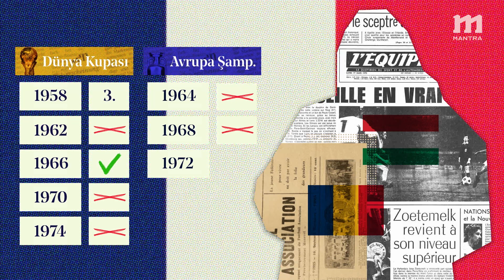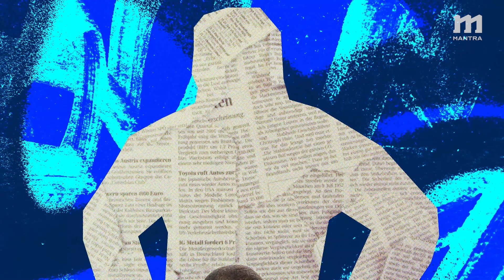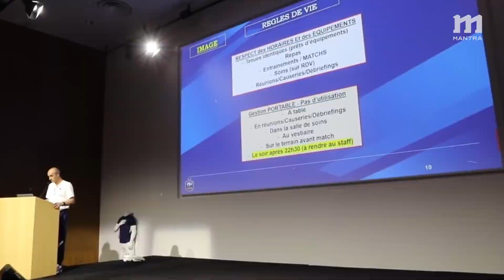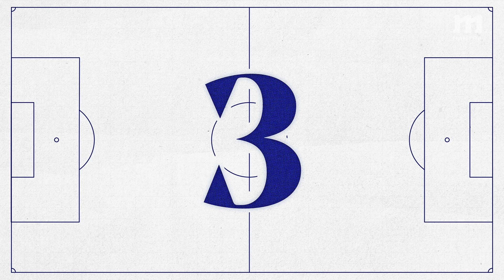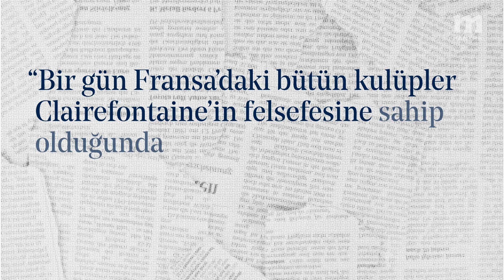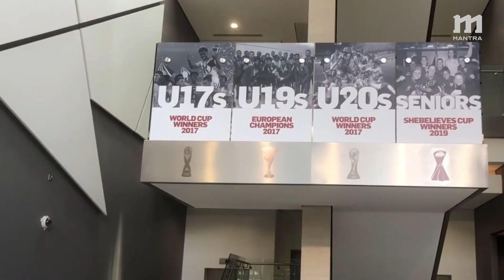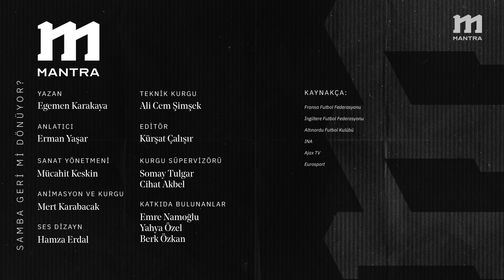Fransa Futbolcu Fabrikası: Clairefontaine - Erman Yaşar'ın Anlatımıyla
Avrupa’nın önde gelen liglerinde Fransa’da yetişmiş pek çok oyuncuyu görmemiz asla bir tesadüf değil. Bunun sırrıysa, temelleri yaklaşık 50 yıl önce atılan bir futbolcu fabrikası. Nicolas Anelka, Thierry Henry ve Kylian Mbappe gibi yıldızları çıkaran bir akademi düşünün. Clairefontaine adındaki bu akademi, sadece Fransız futbolunu dipten zirveye taşımakla kalmadı. Aynı zamanda gözleri üzerinde toplayan bir fabrika haline geldi. Fransa Futbolcu Fabrikası Clairefontaine, Erman Yaşar'ın anlatımıyla Mantra'da.

Keyifli seyirler!